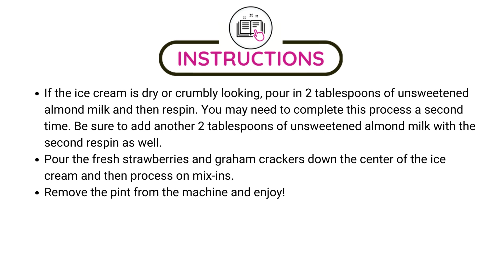Caramel Banana Chocolate Chip Protein Ice Cream